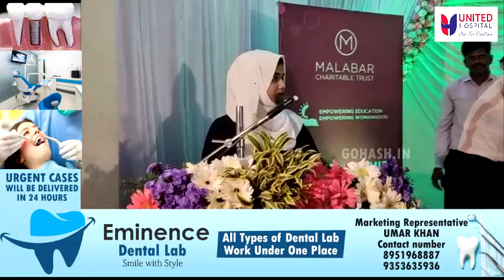MALABAR CHARITABLE TRUST GIVING SCHOLARSHIPS TO DEGREE AND PU COLLEGE STUDENTS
MALABAR CHARITABLE TRUST GIVING SCHOLARSHIPS TO DEGREE AND PU COLLEGE STUDENTS. MLA MADAM KANEEZ FATIMA, ADV WAHAJ BABA , SYED AHMED EX MAYOR, MAZHAR ALAM KHAN AND MALABAR CORPORATE TEAM WERE PRESENT IN SCHOLARSHIP GIVING PROGRAM